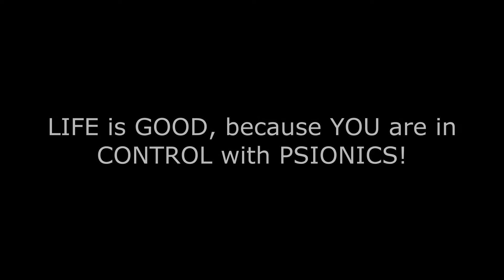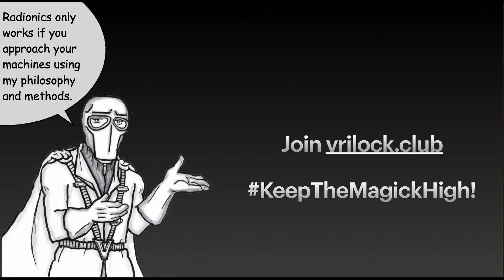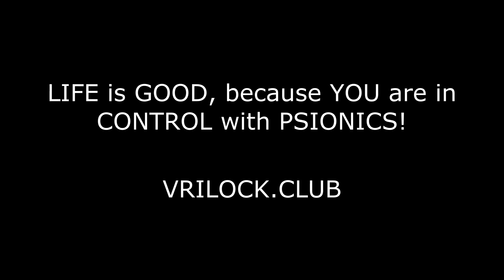How To Make Radionics Work For You!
Radionics has been the stuff of fiction, pseudo science, and confusion... until now. Herr Doktor von Vrilock explains an overview of why YOU need psionics training to learn proper radionics operations. Vrilock describes radionics as an artwork called Machine Magick. It's not a science.

Tom Vrilock is the first student of the psionics master and chair of the Theosophical Society in Chicago, Mr. Charles W. Cosimano. After training for nearly 36 years in psionics, meditation for 40 years, and exploring new frontiers with Charles Cosimano, uncle Chuckie, Vrilock shares some insights into psionics that many people may have never known are possible today.

Keep The Magick High!

V.